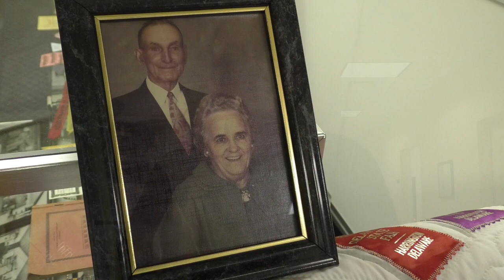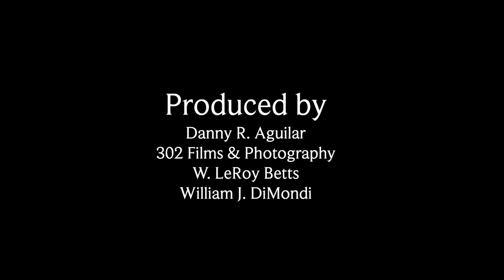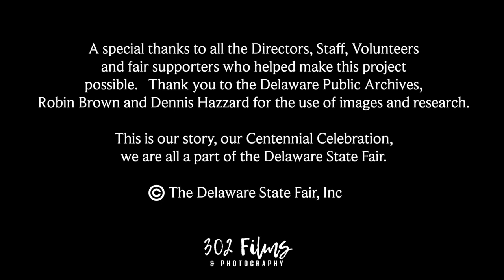CHAPTER 4 "Blue Ribbon QuestLivestock" Delaware State Fair Treasured Memories Video Storybook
CHAPTER 4 "Blue Ribbon Quest": 2019 Delaware State Fair Video Storybook.  The new Treasured Memories Video Storybook presented by Highmark Blue Cross Blue Shield Delaware highlights the journey leading up to our Centennial Celebration through the world of Exhibiting at the Fair.